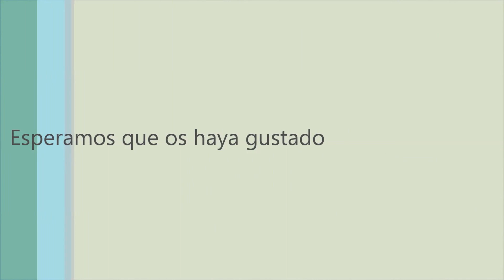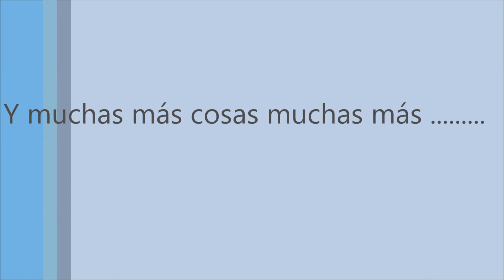Partido " Selección de Gareth Bale " Gales Vs Grecia